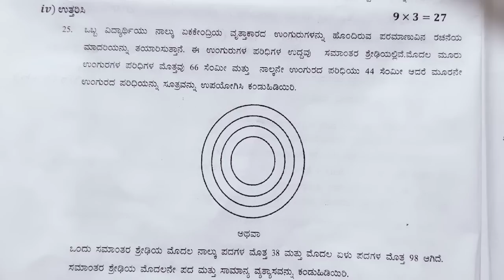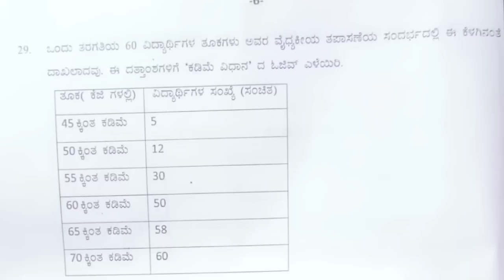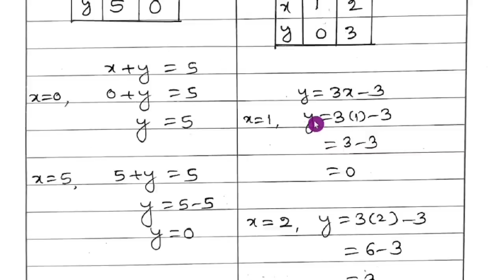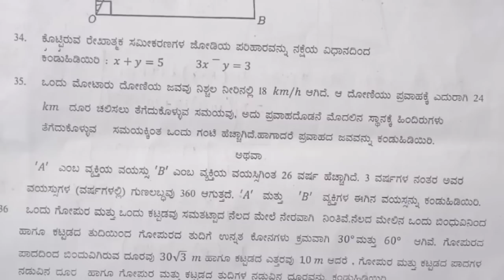SSLC MATHS State level Preparatory Exam Question Paper With Answers 2023 3&4 marks answers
SSLC Maths 2023 | SSLC MATHS  Preparatory Exam Model Question Paper With Answers 2023 English Medium

SSLC Maths 2023
Preparatory Model Question Paper With Answers
English Medium